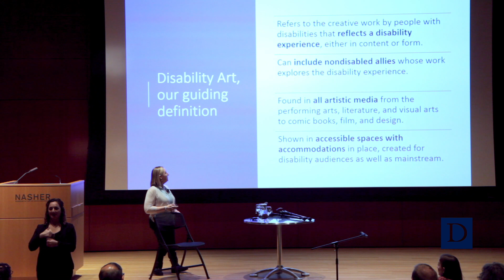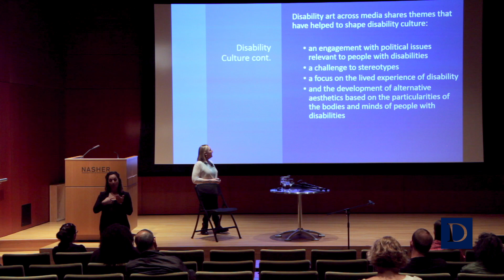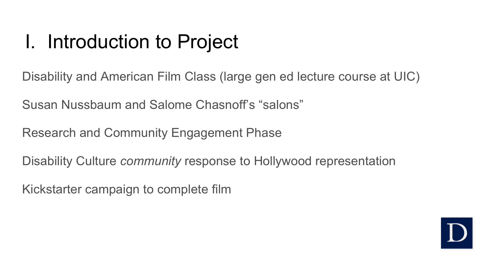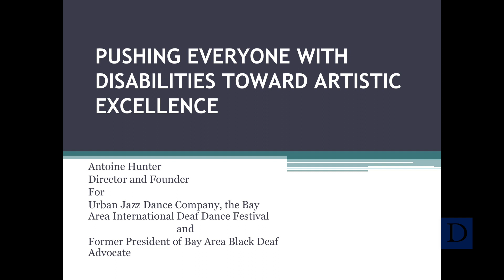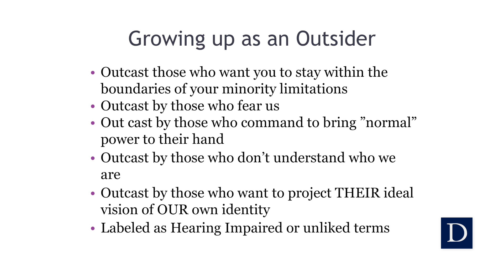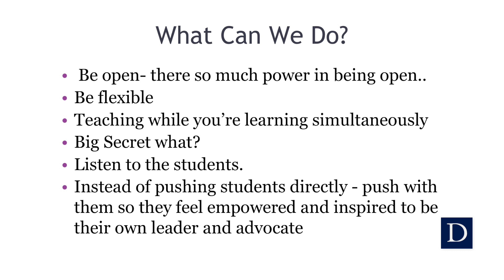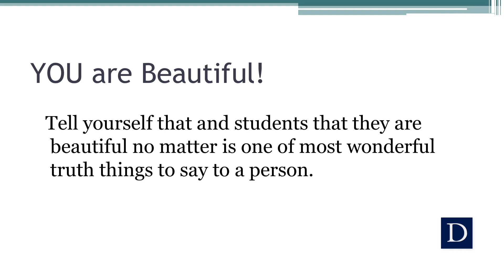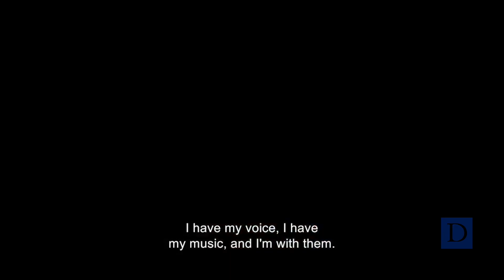Disability and the Arts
Duke Disability Alliance organized an ambitious Disability and the Arts showcase at the Nasher Museum of Art on March 31, 2018, featuring the work of Carrie Sandahl, Antoine Hunter, and Barbara Barnes. This is our official video of the event.

Film by Eric Barstow.